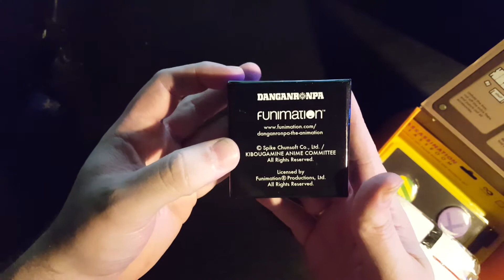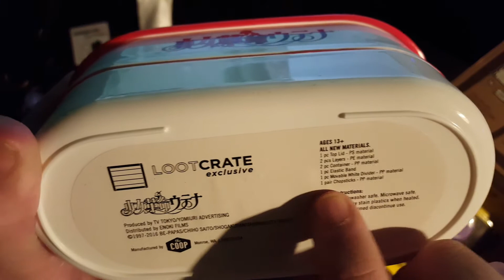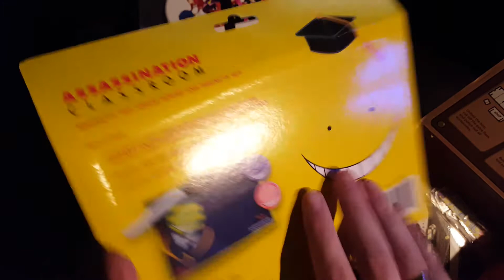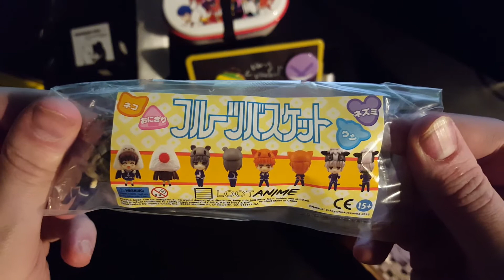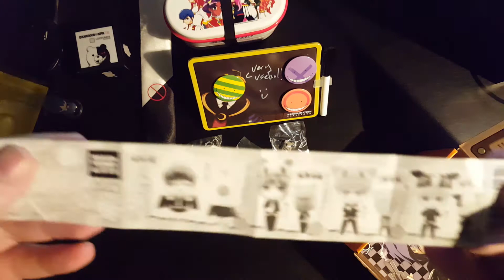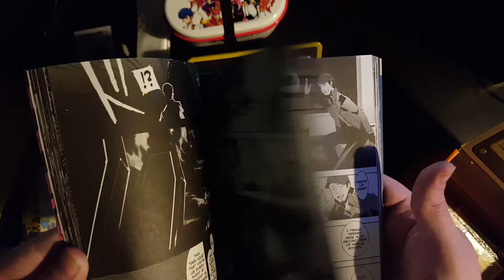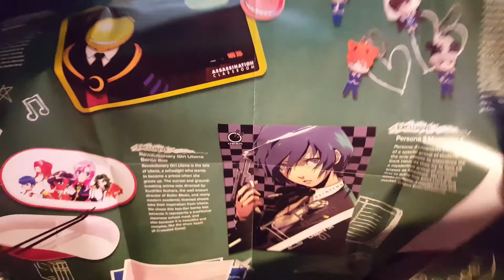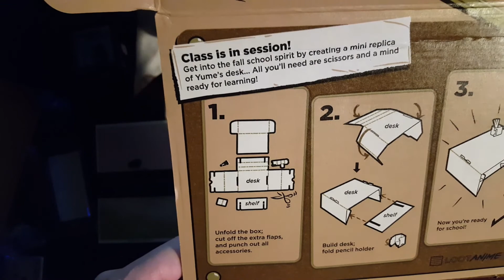Fudce Opens... Loot Anime x Crunchyroll! - Episode 10: BACK TO SCHOOL!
Get your own Loot Crate here!

When ANIME and LOOT collide!

It's time for the kids of anime to return to that place we all know too well, but before they go, why not send them off with some style? From Riceballs to Bento, Ties, and unkillable Teachers, it's time to teach a lesson we'll NEVER forget!

Watch me as I delve into the latest LootAnime Crate, and I'll eat my hat if there isn't some random anime tat inside.